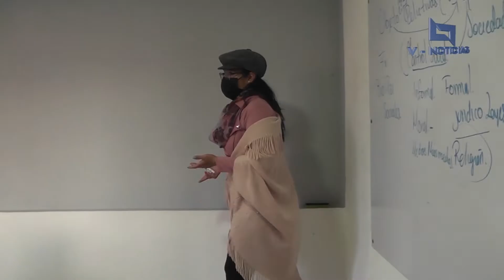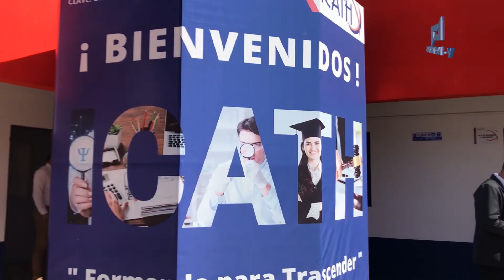Estudia Psicología en el Icath Chignahuapan, aquí te decimos porque